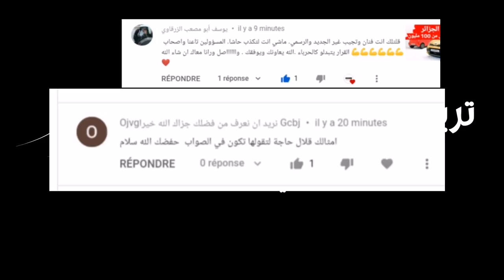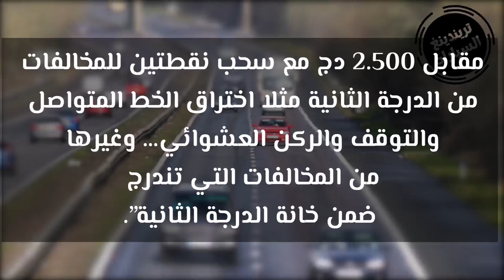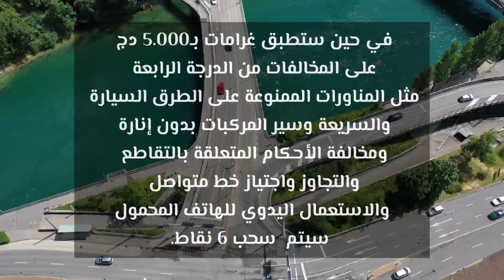هذه قيمة المخالفات بعد تعليق سحب رخصة السياقة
كشف منشور وزاري مشترك لوزارتي الداخلية والجماعات المحلية والتهيئة العمرانية والنقل عن إجراءات جديدة تتمثل في إلغاء إجراءات تعليق وسحب رخص السياقة من طرف اللجان الولائية المختصة المنصوص عليها في الأمر المؤرخ يوم 22 جويلية 2022.

وتوضح الإجراءات التي تضمنها المنشور والتي ستطبق ابتداء من 1 فيفري رفع الإجراء المتعلق بالاحتفاظ برخصة السياقة وردها إلى صاحبها فور دفع الغرامة الجزافية، وفي حالة عدم دفع الغرامة يرسل محضر عدم الدفع إلى الجهات القضائية المختصة مرفقا برخصة السياقة ويرفع مبلغ الغرامة إلى حدها الأقصى.

أما بالنسبة لقيمة الغرامات الجزافية المتعلق بجميع المخالفات المرورية،

بالنسبة للمخالفات من الدرجة الأولى المتعلقة أساسا بتقديم الوثائق واستعمال تجهيزات سيارة غير مطابقة فقد تم تحديد غرامتها الجزافية عند 2.000 دج مع سحب نقطة واحدة،

مقابل 2.500 دج مع سحب نقطتين للمخالفات من الدرجة الثانية مثلا اختراق الخط المتواصل والتوقف والركن العشوائي… وغيرها من المخالفات التي تندرج ضمن خانة الدرجة الثانية”.

وبخصوص المخالفات من الدرجة الثالثة مثل عدم وضع حزام الأمان والتوقف أو الوقوف الخطيرين أو منع المرور فستطبق عليها غرامات بـ3.000 دج مع سحب 4 نقاط،

في حين ستطبق غرامات بـ5.000 دج على المخالفات من الدرجة الرابعة مثل المناورات الممنوعة على الطرق السيارة والسريعة وسير المركبات بدون إنارة ومخالفة الأحكام المتعلقة بالتقاطع والتجاوز واجتياز خط متواصل والاستعمال اليدوي للهاتف المحمول سيتم  سحب 6 نقاط.

وسيعاقب كل سائق مركبة تجاوز السرعة المسموح بها بـ30 بالمائة وأكثر بغرامة مالية تتراوح ما بين 10.000 و50.000 دج، كما سيعاقب بالحبس لمدة تتراوح من ستة أشهر إلى سنتين وغرامة من 20.000 إلى 50.000 دج